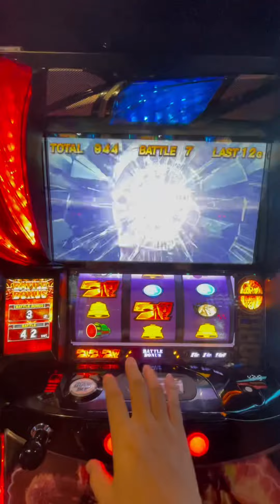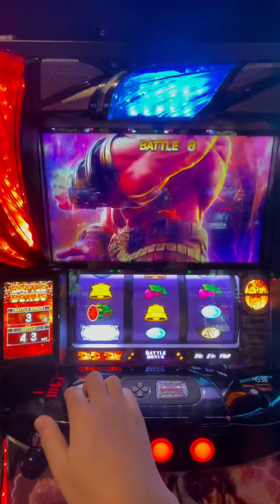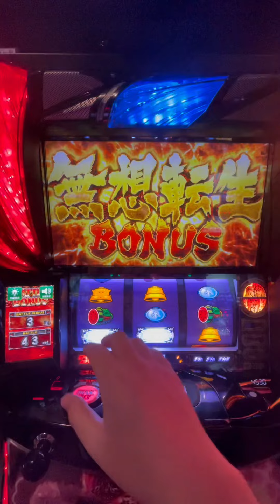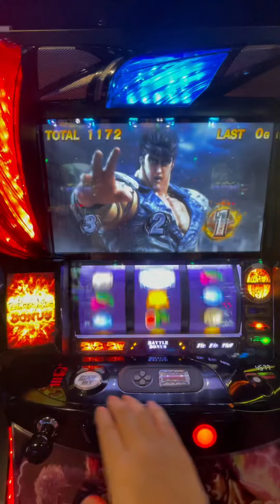【博兎】17/★_スマスロ北斗の拳ラオウ昇天モード後2連北斗揃いからの無想転生蔵出し【BATTLE7-8】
ラオウ昇天モード後2連続北斗揃い
・BATTLE1-3通常BGM
・BATTLE4-6無想転生You're already dead_MY FIRST STORY
・BATTLE6 「202X」（トゥーオートゥーエックス）_布袋寅泰
・BATTLE7-8無想転生You're already dead_MY FIRST STORY
・BATTLE8 「202X」（トゥーオートゥーエックス）_布袋寅泰

ラオウ昇天モードBATTLE中楽曲
・1-4通常BGM
・BATTLE5_STILL ALIVE_布袋寅泰
・BATTLE6_愛をとりもどせ‼︎_クリスタルキング
・BATTLE7-9_TOUGH BOY_TOM☆CAT
・BATTLE10-19_ピエロ_上木彩矢
・BATTLE20_愛をとりもどせ‼︎_クリスタルキング
・BATTLE21_TOUGH BOY_TOM☆CAT
・BATTLE22_ピエロ_上木彩矢
・BATTLE23_愛をとりもどせ‼︎_クリスタルキング
・BATTLE24_TOUGH BOY_TOM☆CAT
・BATTLE25_ピエロ_上木彩矢
・BATTLE26_愛をとりもどせ‼︎_クリスタルキング
・BATTLE27_TOUGH BOY_TOM☆CAT
・BATTLE28_ピエロ_上木彩矢
・BATTLE29_愛をとりもどせ‼︎_クリスタルキング
・BATTLE30_TOUGH BOY_TOM☆CAT
・BATTLE31_ピエロ_上木彩矢
・BATTLE32_愛をとりもどせ‼︎_クリスタルキング
・BATTLE33_ユリア•••永遠に_クリスタルキング